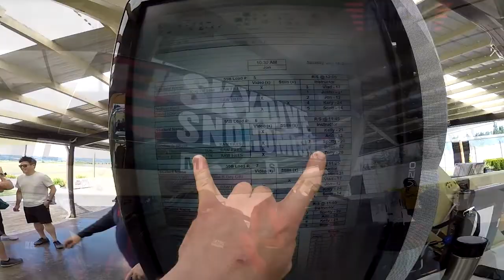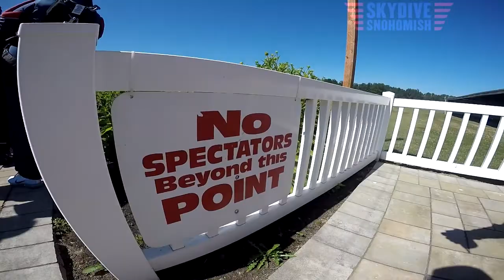Bailey Hampton's Tandem skydive!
Bailey Hampton's tandem skydive at Skydive Snohomish!